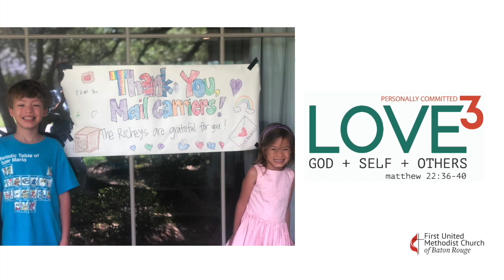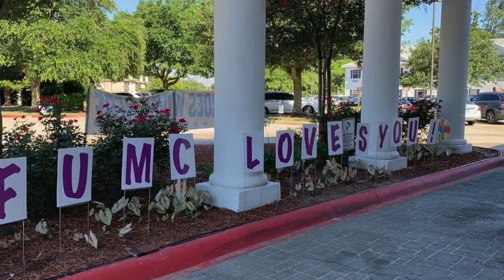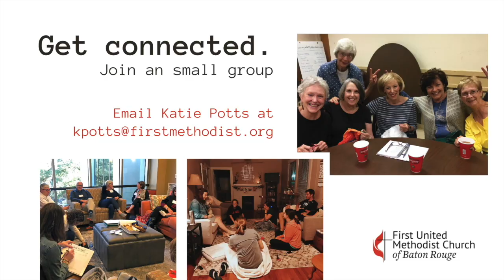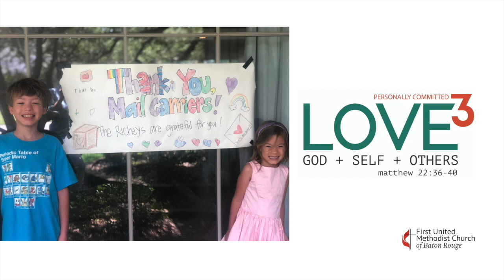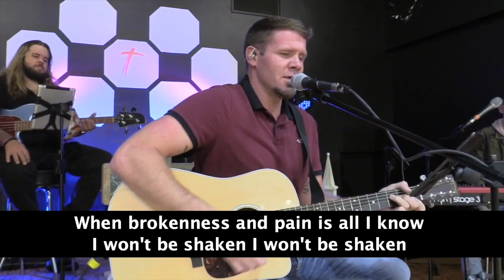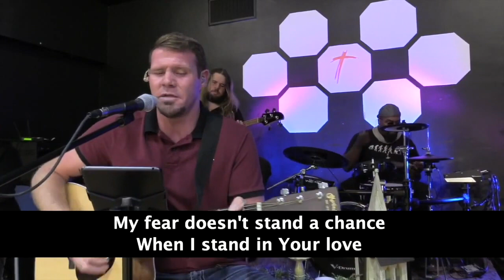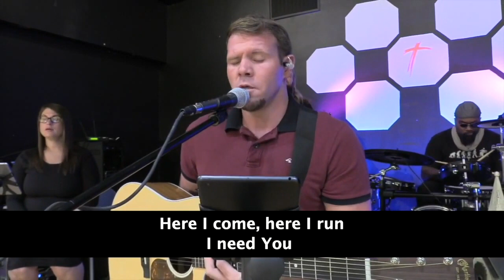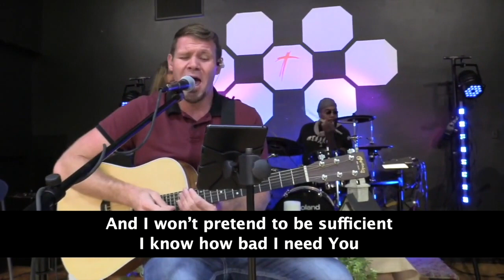America Street | January 2, 2022